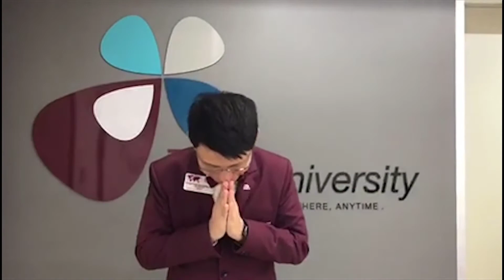Giám đốc các quốc gia chúc mừng Kỷ niệm 10 năm BNI Việt Nam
Sự kiện kỷ niệm 10 năm BNI Việt Nam 03/08/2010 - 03/08/2020.

Đây là sự kiện trọng đại đánh dấu kỷ niệm 10 năm vô cùng ý nghĩa BNI có mặt tại Việt Nam. Những cảm xúc và kỷ niệm được lưu lại trong quãng thời gian 10 năm qua, các Thành viên BNI luôn tự hào vì có một cộng đồng sẵn lòng hỗ trợ nhau bất cứ lúc nào và bất kỳ nơi đâu.

Hãy cùng nhau nghe đội ngũ lãnh đạo BNI Việt Nam và BNI các vùng trên khắp các tỉnh thành chúc mừng kỷ niệm 10 năm BNI Việt Nam.

Chúc mừng sinh nhật 10 năm BNI Việt Nam, PHÁT TRIỂN và TRƯỜNG TỒN.